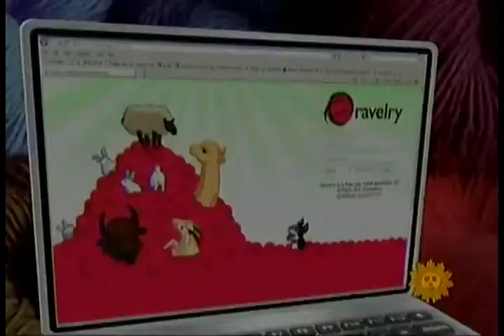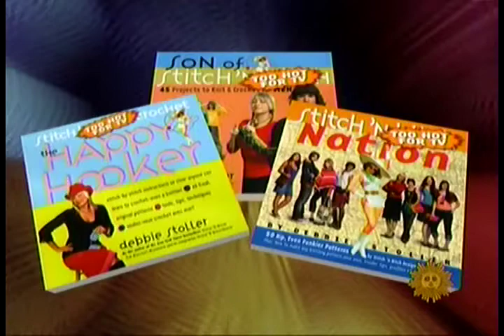Are All Homemade Sweaters Itchy?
Watch as I make peace with America's knitters.